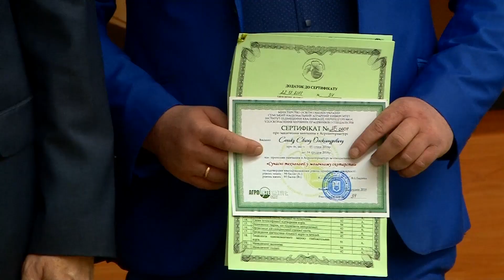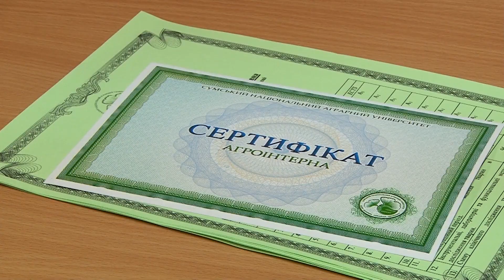Випуск перших агроінтернів СНАУ